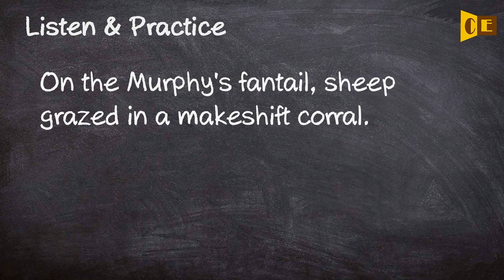Fantail Pronunciation, Paraphrase, Listen & Practice